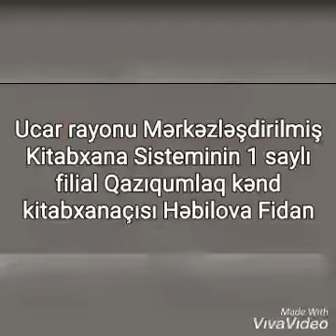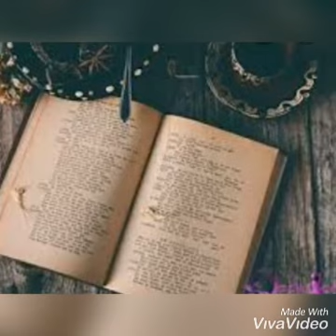23 aprel 2021